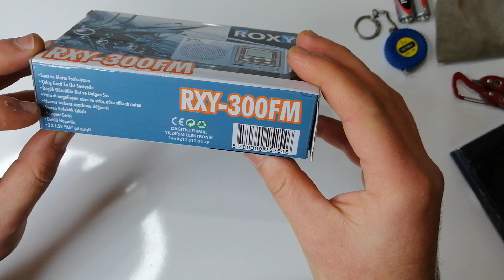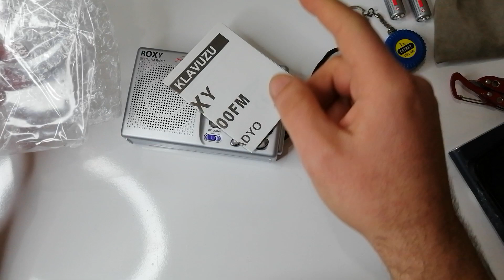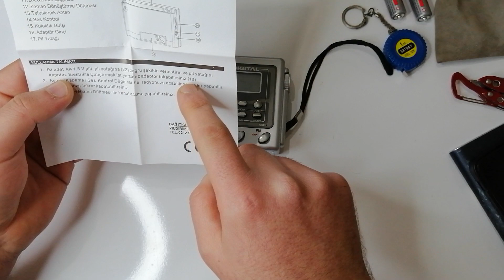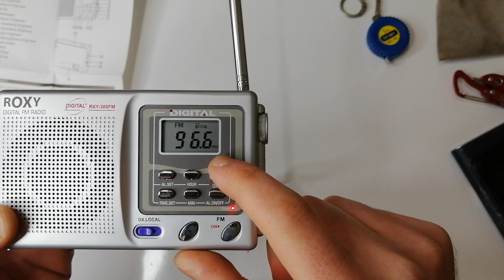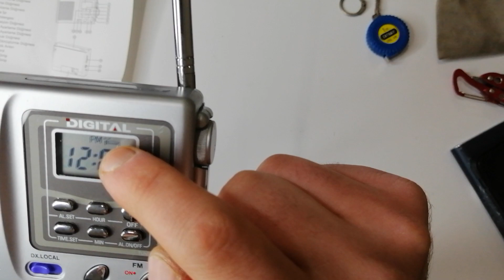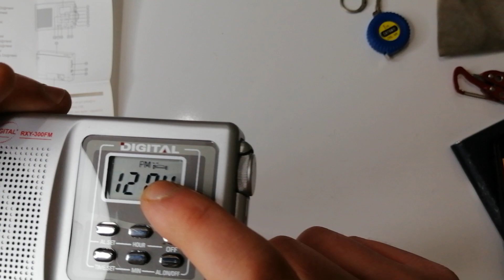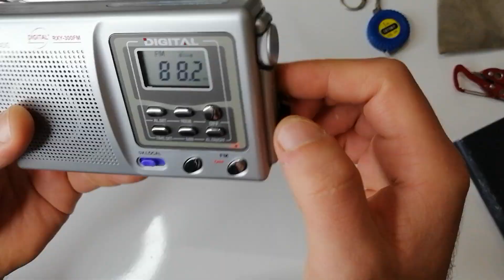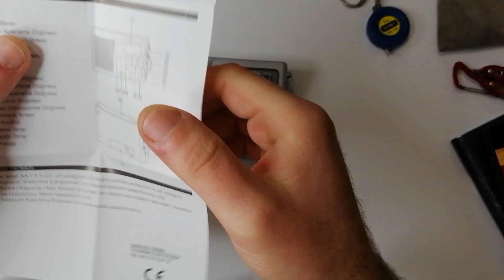ROXY RX300FM Dijital Ekran Göstergeli Radyo Taşınabilir Cep Radyosu !!!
PROFİL YORUMLARI